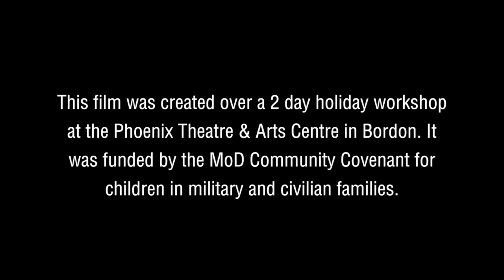DON'T TELL ANYONE | Phoenix Theatre & Arts Centre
This film was created over a 2 day holiday workshop at the Phoenix Theatre & Arts Centre in Bordon. It was funded by the MoD Community Covenant for children in military and civilian families.